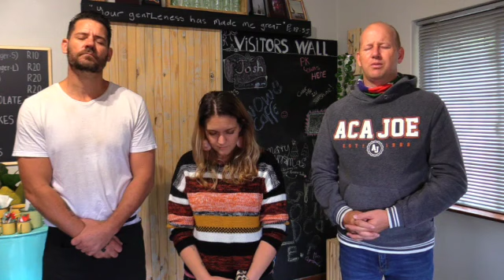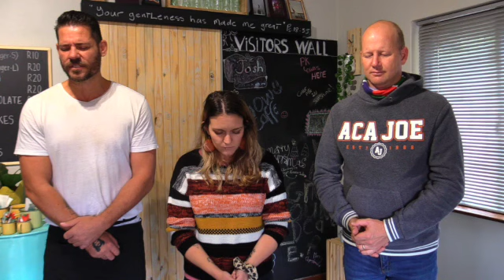Prayer Friday 26 November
Good Morning. Please join us in praying together this Prayer Friday.